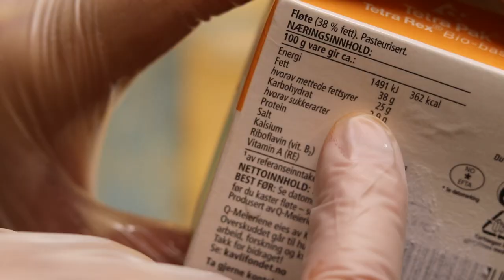عمل الزبدة بالمنزل بـ 10 دقائق بمكون واحد - butter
انستقرام Instagram

 عمل الزبدة بالمنزل - بـ 10 دقائق بمكون واحد - ✅ | شيف نائل - Make 10 minutes of butter at home

كريمة نصف لتر نسبة الدهون فوق 33% (الكمية اختياري)
اخفق بمضرب البيض لمدة 10 دقائق تقريبًا
التخزين بالثلاجة لمدة اسبوع او بالمجمد 6شهور
Half a liter cream fat percentage above 33% (quantity is optional)
Whisk the egg whisk for about 10 minutes
Storage in the refrigerator for a week or freezer 6 months